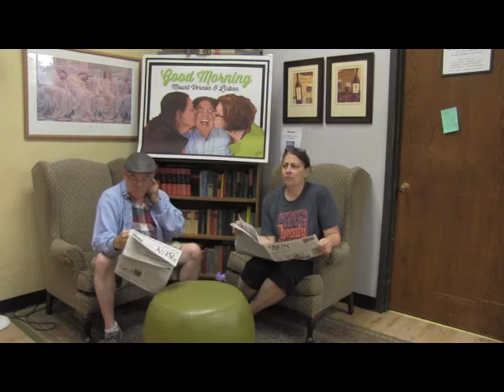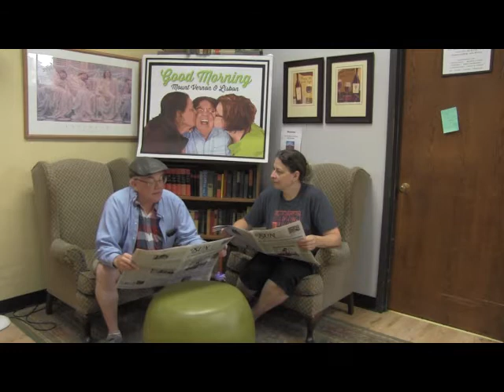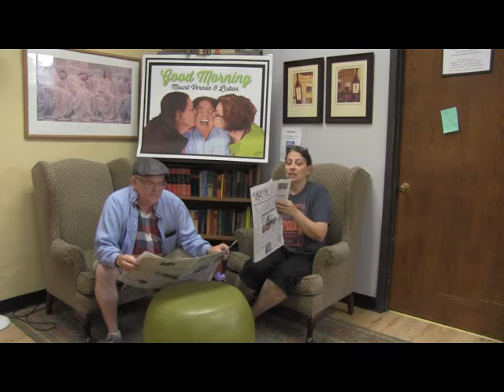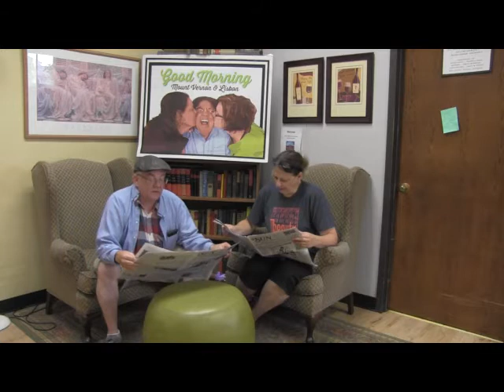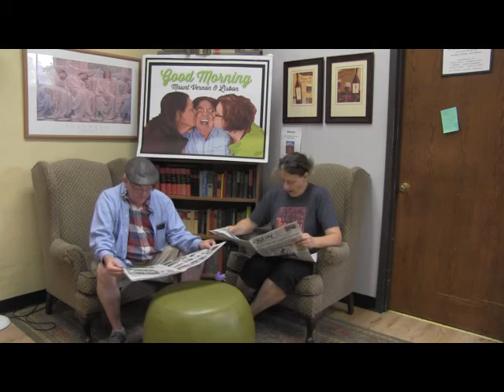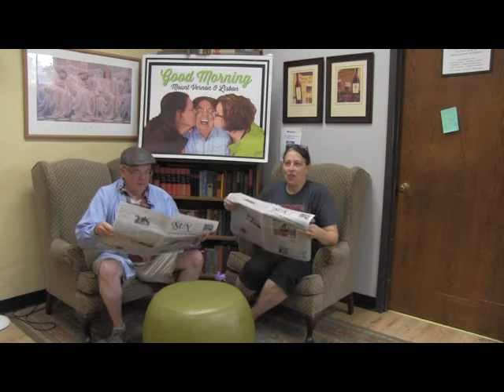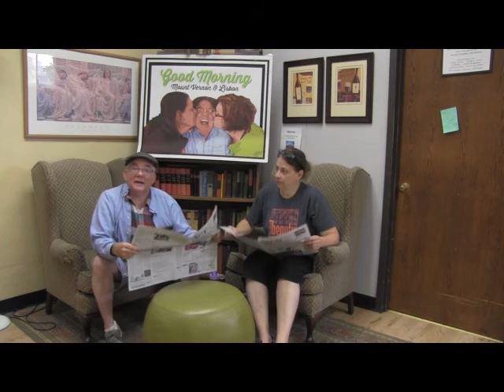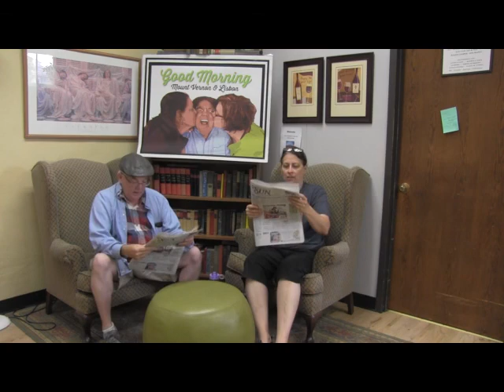Good Morning Mount Vernon Lisbon July 15 2021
GoooooOOOOOOOOD Morning Mount Vernon and Lisbon! We're coming live from Kim's den with this week's news from the Mount Vernon and Lisbon areas. Stories discussed include Heritage Days, friend of the show Tristan Wirfs being honored in uptown Mount Vernon, live theater returning to First Street Community Center Stage, Cole Corner about summer getaways, and the staart of post-season results for girls softball teams and the area baseball teams, among others. Join Nathan, Kim and Joe for 20 minutes of the news, won't you?